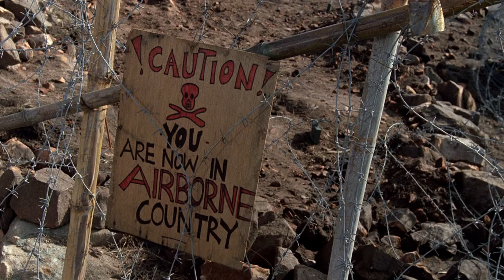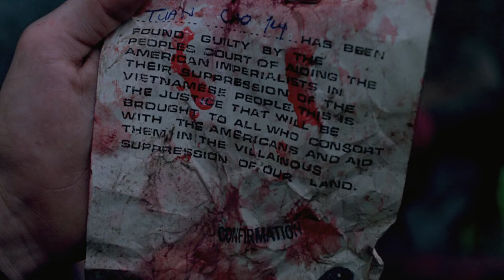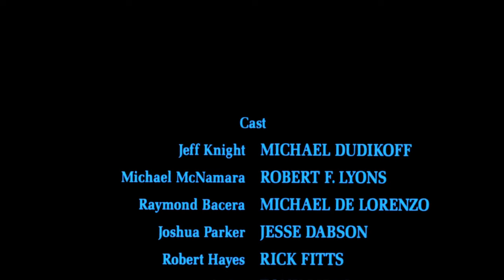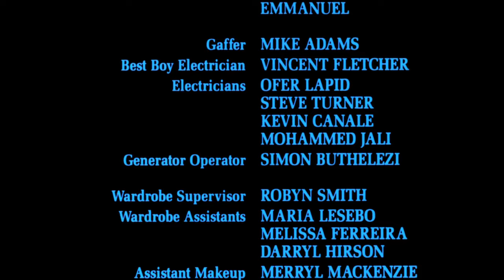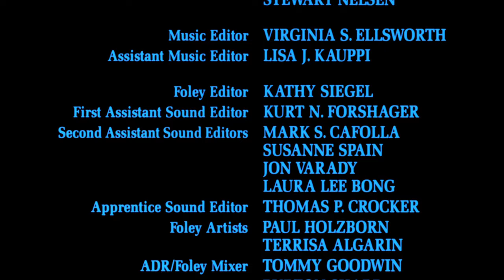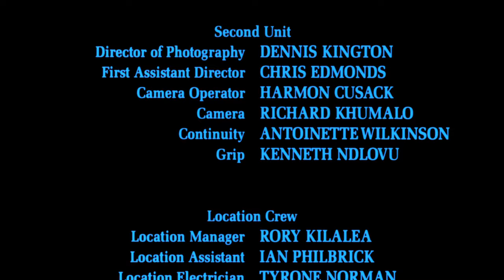Szakaszvezető-Teljes Film Magyarul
Háborús,dráma-teljes film
Truong Lam az egyetlen nem vietkong falu Észak -Vietnámban. Az amerikaiak szeretnék legalább ezt a támaszpontjukat megőrizni. A hadállás megvédésére azonban csak tizennyolc embert tud a hadtest biztosítani. Egyikük a fiatal Jeff Knight hadnagy, akinek újoncként ez az első megbízatása a háborúban. Támadást indítanak a falu ellen, Jeff hamar rádöbben, hogy a háború merőben más, mint amit otthon a tankönyvekben olvasott róla